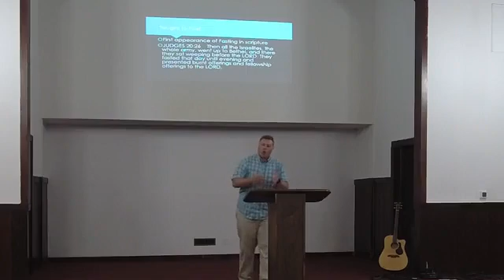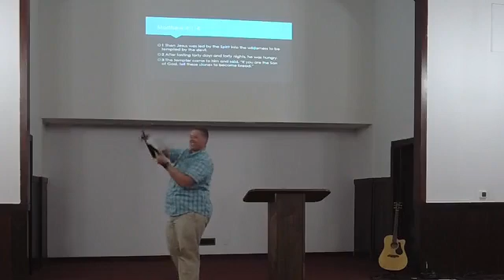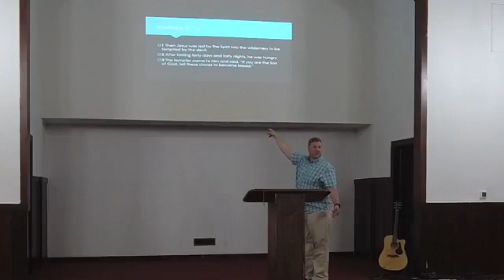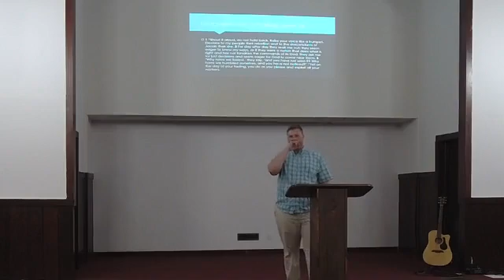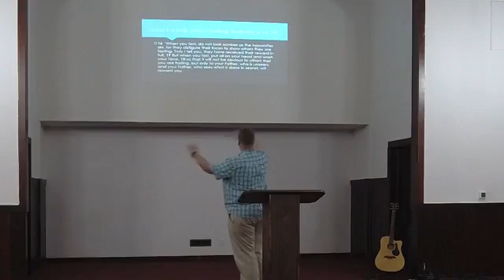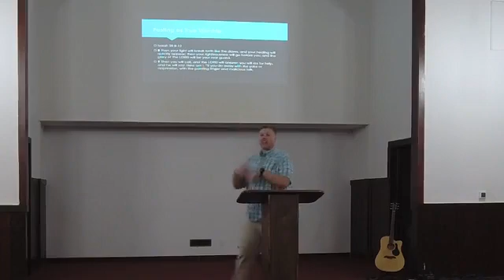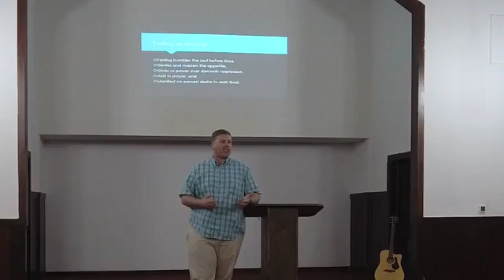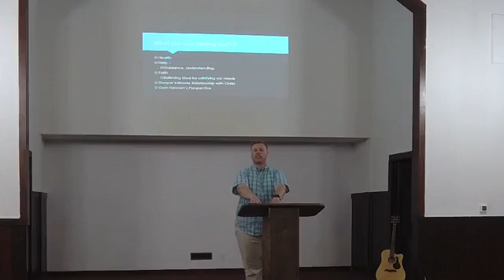Fasting | Wednesday, April 7, 2021